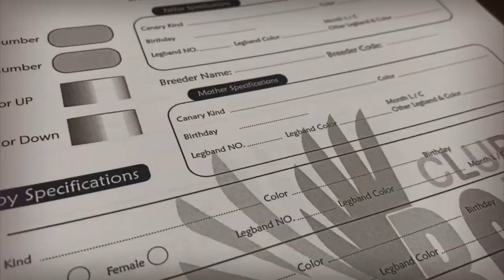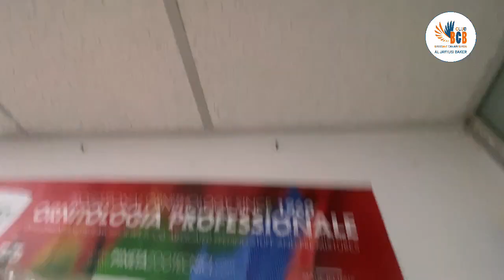كيف استخدم منتجات نيكتون في تجهيز طيور الكناري